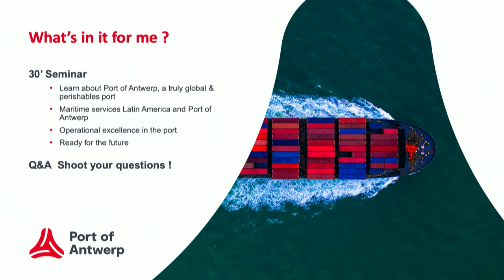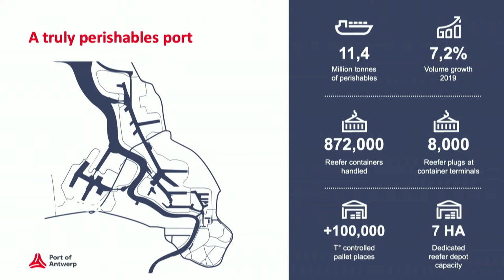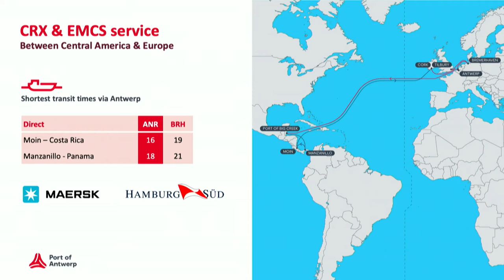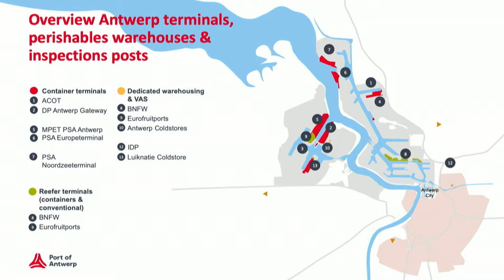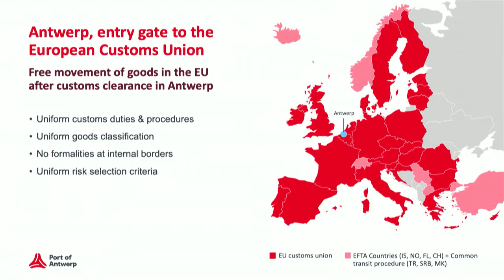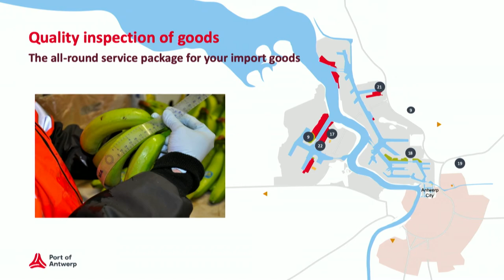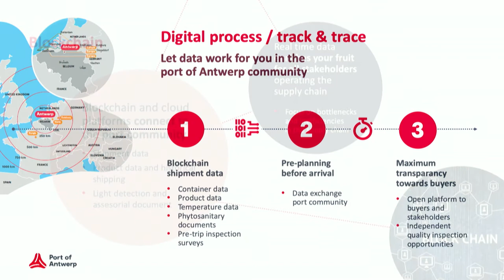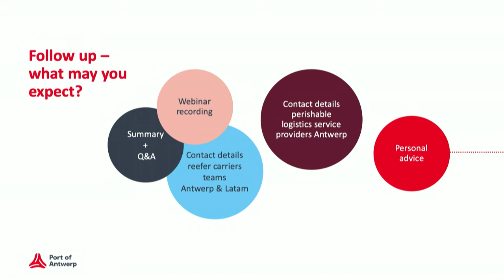The 2020 standard: Hyper fast perishable logistics!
Are you importing perishables from LATAM to the EU? Then this webinar is not to miss. Why? You’ll find out how Port of Antwerp has set a new standard for perishables logistics: the fastest transit times in the EU.

Three perishables logistics experts will explain everything and answer all your questions. Join our exclusive webinar on importing fruit from LATAM